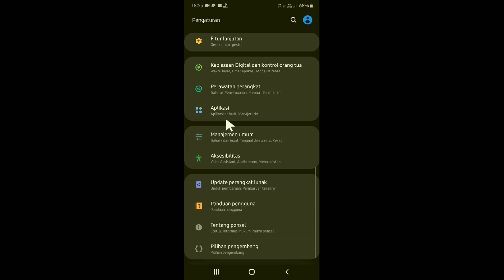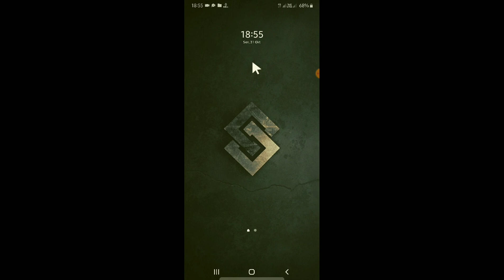cara mengaktifkan notifikasi lampu kilat HP Samsung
Halo teman-teman bertemu lagi dengan saya nah kali ini saya mau berbagi info tentang notifikasi lampu flash mengangkat sabar saudara mengenai bagaimana cara mengaktifkan notifikasi lampu kilat HP Samsung

ini teman-teman pengguna HP Samsung yang mungkin mau mengaktifkan notifikasi lampu flash maka bisa menyimak tips dari saya dengan sangat mudah cepat dan langsung bisa kalian praktekkan ya teman-teman

sekian tutorial dari saya semoga bermanfaat diberi terus video saya berikutnya agar kalian tidak ketinggalan seputar informasi Android lainnya sekian dan terima kasih

tags : cara mengaktifkan notifikasi lampu kilat HP Samsung